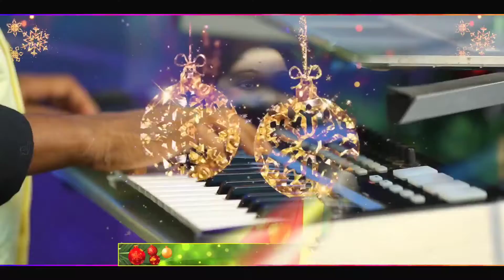రాజ్యాలనేలే మహారాజు || Nissy Paul